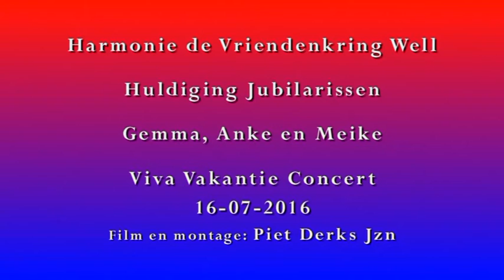Harmonie de Vriendenkring Well - Huldiging Jubilarissen 16-07-2016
Gemma, Anke en Meike tijdens het Viva Vakantie Concert